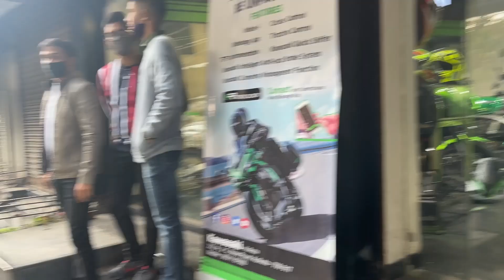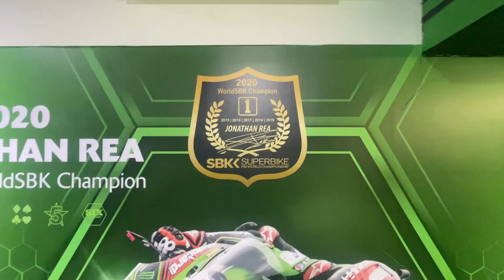FINALLY BHAIYA KA DREAM PURA HUA 😍😍!!